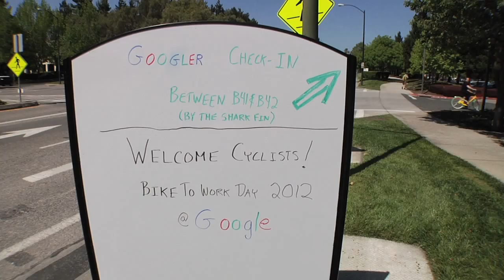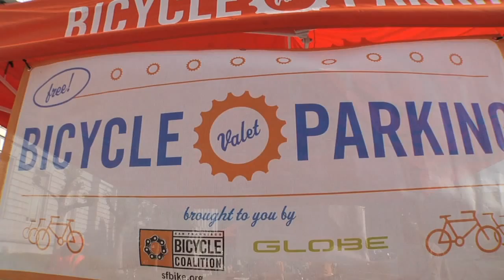2012 Bike to Work Day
It was the 18th Annual Bike to Work day in the Bay Area.
Perfect weather, growing bicyle safety infrastructure, rising gas prices, and support from employers is making biking to work everyday, a growing trend.
  The Bay Area Bicycle Coalition spearheads the annual event, under a contract with the Metropolitan Transportation Commission, with support from 511.org, Kaiser Permanente and others.